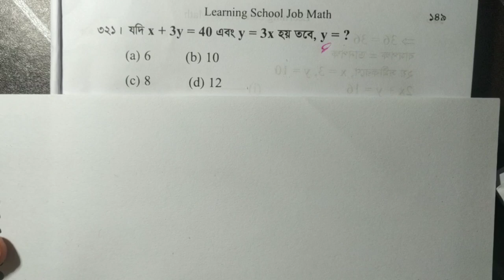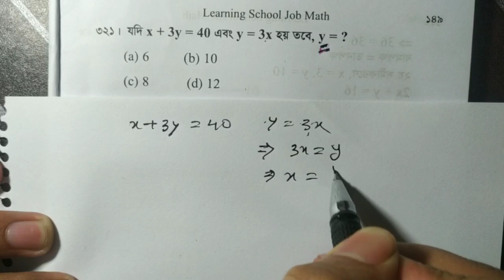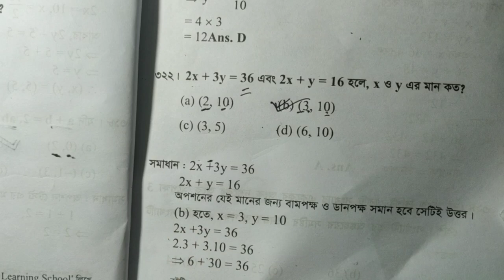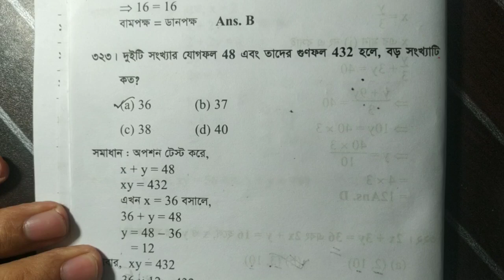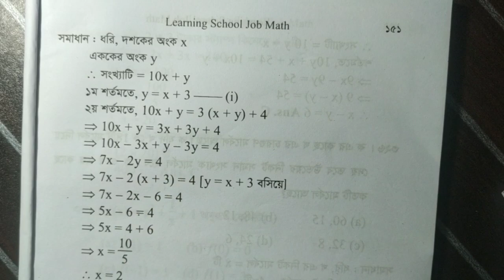(321-330)যে কোন সরকারী চাকুরীতে এই ৫০৮ টি অংক থেকে ৯০% কমন পাবেন। Job math